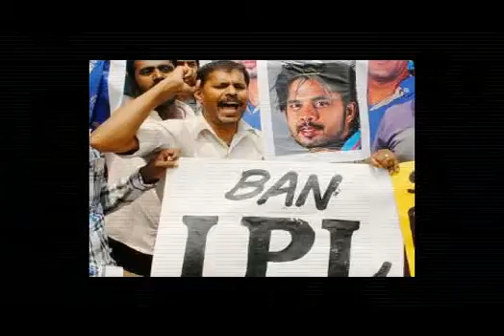Sreesanth On IPL Fire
Kerala Cricket Association secretary TC Mathew on Sunday revealed that pacer S Sreesanth was indeed very close to Jiju Janardhanan, and called him the "satellite" of the tainted speedster.

"He (Jiju) is always around Sreesanth as a satellite. We used to see him around Sreesanth not only in Kerala but in abroad also. When Sreesanth moves in the city he is always seen in his car. May be we thought he is a close friend of Sreesanth," Mathew told a news channel.

"Being a Malayali, he is eligible to play for Kerala. That's why may be Sreesanth brought him here to help him make it to the Ranji squad," he said.

Jiju was among the 11 bookmakers arrested by the Delhi Police for alleged spot-fixing in the T20 League matches.

"We never suspected his intentions. We only watched him as a normal person. One thing people used to know about him was that he was always around Sreesanth," he added.

The Mumbai police on Saturday said that they had raided a five-star hotel and searched the rooms independently booked in name of Sreesanth and Jiju Janardhan in the city and found laptop, ipad, mobile and diary which appeared to be of the cricketer.

Addressing reporters in Mumbai, joint commissioner of police Himanshu Roy said, "We are recreating the movements of Sreesanth and Jiju on May 14th morning through CCTV footage. We shall be able to make a final comment only after analysing evidence."

The T20 domestic Cricket Leahue was dealt a massive blow when Special Cell of Delhi police arrested pacer S Sreesanth and his Rajasthan Royals teammates -- Ajit Chandila and Ankeet Chavan -- on Thursday for allegedly indulging in spot-fixing in at least three IPL matches as per arrangements with bookies who are suspected to have underworld connections abroad.

Delhi Police on Sunday arrested three more in the spot-fixing scandal including a former Ranji player.

The police have asked hotels in Mumbai, Chandigarh, Kolkata and Hyderabad to provide CCTV footage to scan meetings of the three arrested cricketers with bookies in connection with the spot-fixing case.

Police are also planning to seek permission for collecting voice samples of the players.

In the wake of controversy over spot-fixing in IPL matches, the sports ministry has started holding consultations with the law ministry to draft a new law to deal with betting in sports.

"Yes, I talked to (sports minister) Jitendra Singh.. We will soon draft a new law to deal with the malice of betting," law minister Kapil Sibal said in Delhi on Sunday.

He said the confidence of the people in sports is shattered when such controversies erupt.

While people think whatever is happening in the field is in the interest of the game, facts turn out to be otherwise, the minister said.